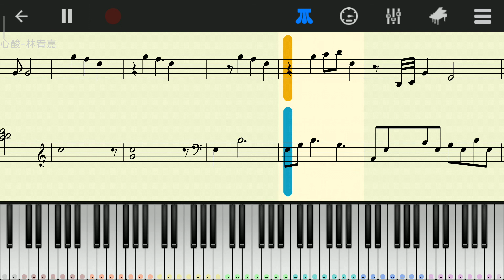心酸（林宥嘉） - Perfect Piano Cover